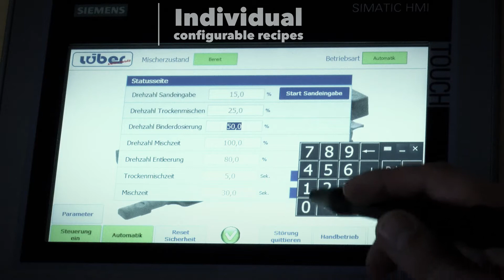Labatory mixer Lab-mix - Lüber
The Lüber GmbH Company of Bazenheid, Switzerland, is a world-wide specialist und partner for the foundry industry – in particular in the area of core making. With our decades of experience, we develop, plan, build and install advanced, individual and unique solutions and the complete hardware for our core making customers.

Our product range includes core shooters plus accessories; core sand mixers either stand-alone or integrated into core sand preparation plants; central binder conveyors for drum, container or tanker lorry operation; gas generators for all types of core making processes, and laboratory equipment. In-house planning, software development and switch panel construction guarantee installations of highest technical availability. The Lüber GmbH Company operates globally, and has developed into a reliable and innovative partner who provides customers with long-term support as a matter of course.